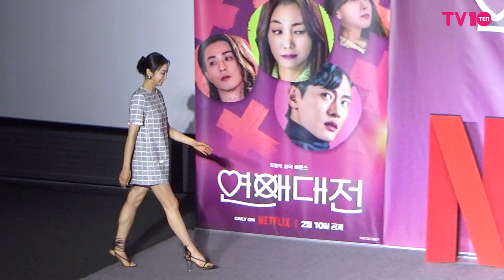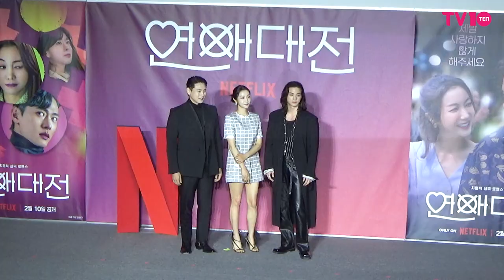유태오x김옥빈x김지훈, 그래서 누가 제일 섹시한데... ｜'연애대전' 제작발표회